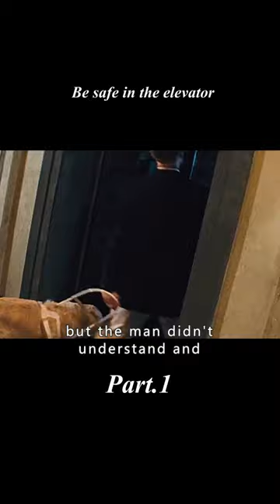Elevators can kill. If you run into one like this, don't look into it..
Title: Down (2001)
Ovewview：Elevators can kill. If you run into one like this, don't look into it